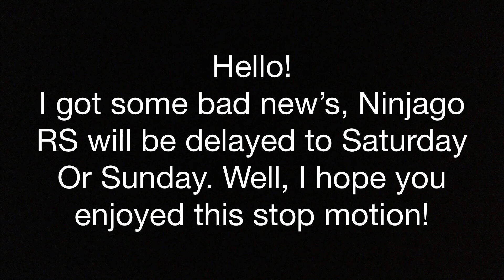Ninjago Battles - Cole vs Skylor